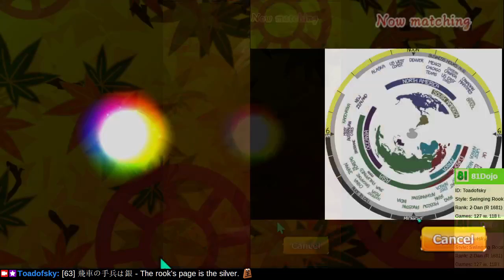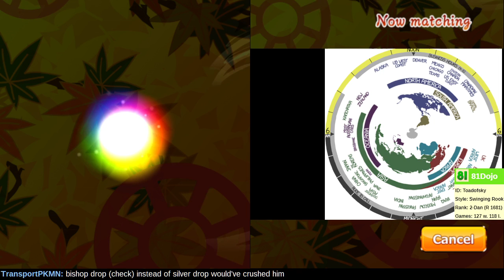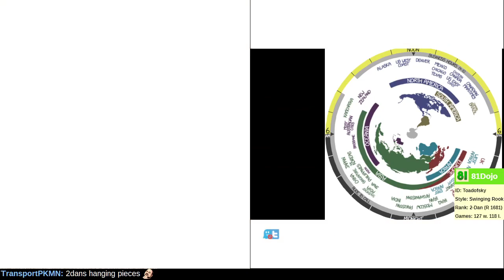[175] Road to 1-Dan on Shogi Wars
So far I am avoiding bishop exchange openings, at the expense of my opening play looking quite strange.  By the end of the video I forgot that I had played 3 games.